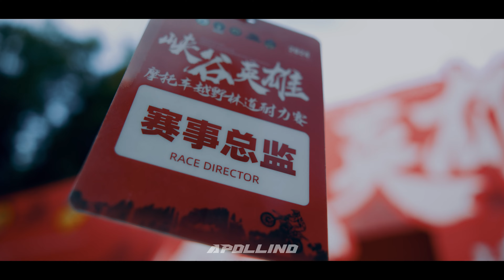RFN ARES Takes on the National Circuit: The Ultimate Electric Trail Racing Experience!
Experience the power and agility of the RFN ARES as it competes in national trail racing events across the country! Designed specifically for electric trail racing, the RFN ARES is built to conquer the toughest terrains with unmatched precision and speed. With a high-torque motor, advanced suspension system, and lightweight chassis, this electric race bike is redefining what's possible on the trails.

Join us as RFN ARES takes center stage in the most thrilling races, pushing the limits of performance and showcasing the future of off-road racing. See why the RFN ARES is quickly becoming the favorite choice for top racers and trail enthusiasts alike.

Don't miss out on the action – follow our journey and see the RFN ARES in action on the national circuit.